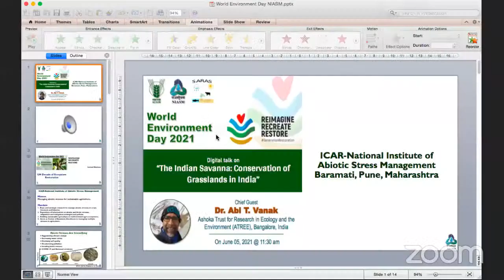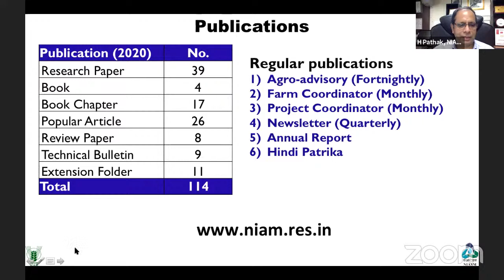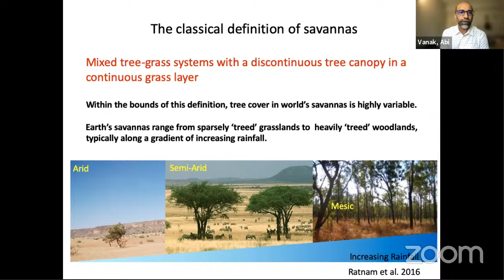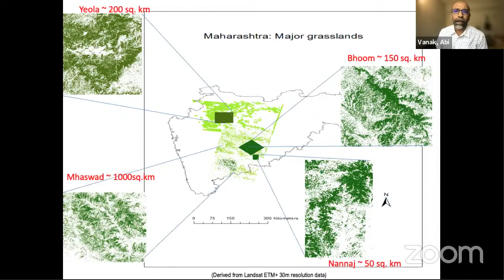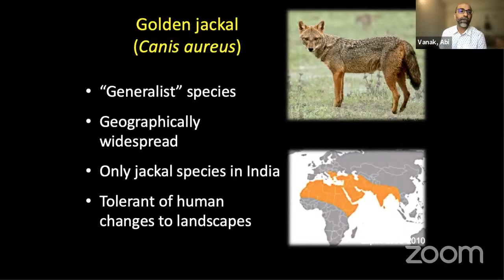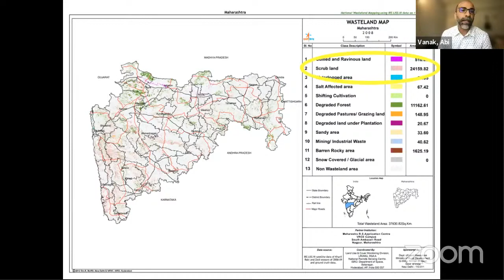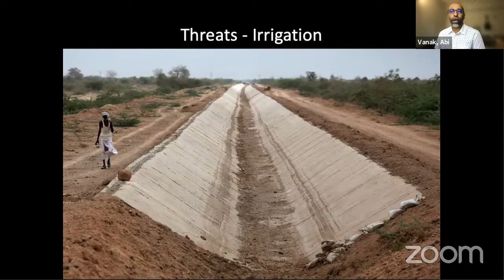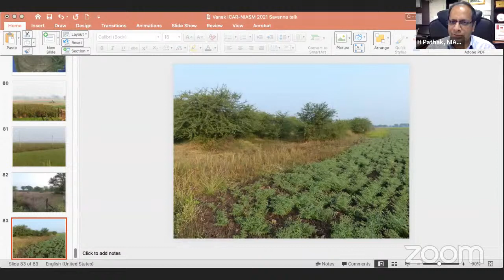Digital talk on “The Indian Savanna: Conservation of Grasslands in India”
Digital talk on
“The Indian Savanna: Conservation of Grasslands in India” by Dr. Abi T. Vanak, Associate Professor, Ashoka Trust for Research in Ecology and the Environment (ATREE), Bangalore, India